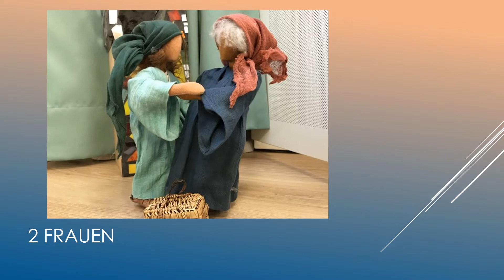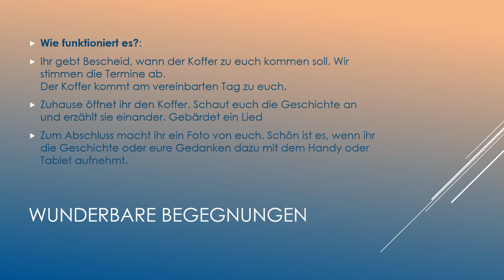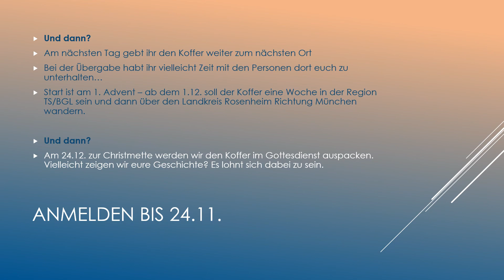Adventskoffer 2021 - Advent dahoam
Eine Aktion der Seelsorge für gehörlose, schwerhörige und taubblinde Menschen im Erzbistum München und Freising